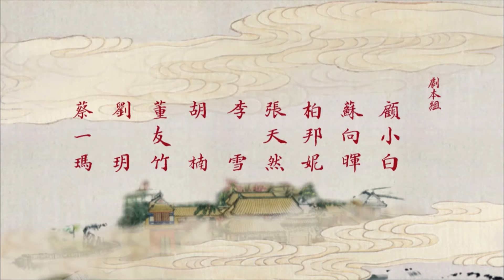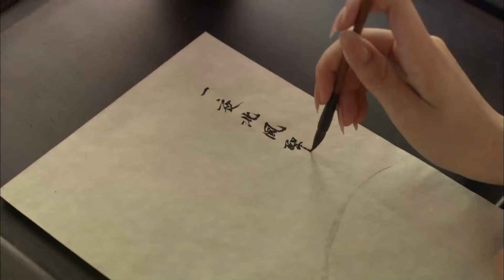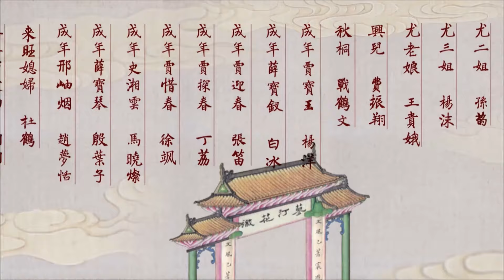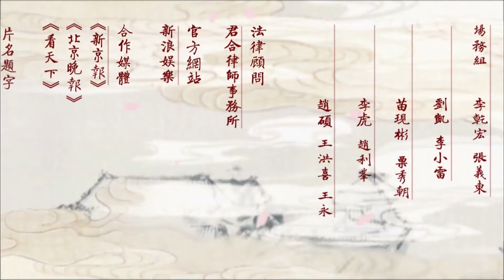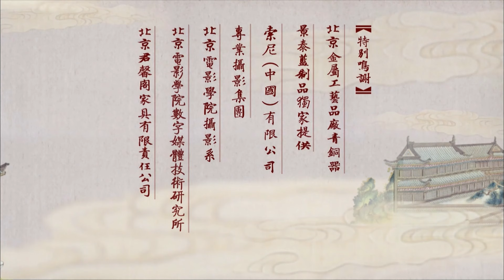【ENG SUB】EP 23丨The Dream of Red Mansions丨红楼梦丨Yang Yang, Yang Mi, Sweet Li, Jiang Meng Jie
★ TheDreamofRedMansions(2010) 红楼梦 YangYang YangMi Sweet Li
★ Jai Bao Yu is a male heir who grew up in a wealthy feudal clan dominated by women. His love affairs with his cousins Lin Dai Yu and Xue Bao Chai happened in the midst of his family's struggle to remain influential.
【ENG SUB】The Dream of Red Mansions丨红楼梦丨Yang Yang, Yang Mi, Sweet Li, Jiang Meng Jie 📢 Main Actors: Yang Yang, Yang Mi, Sweet Li, Jiang Meng Jie
★【More Episodes】